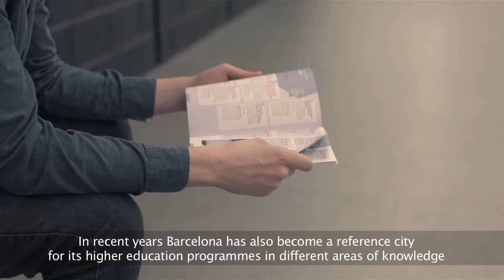StudyinBarcelona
In recent years Barcelona has also become a reference city for its higher education programmes. Many people have already taken advantage of the possibilities Barcelona has to offer to improve their higher education or research training in any of the research centers, while enjoying the features of this city, open to the Mediterranean and open to the world.